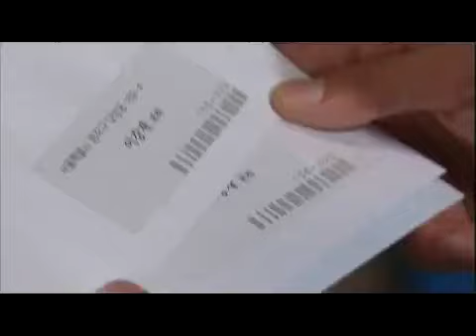Smile Again 20101101 #004